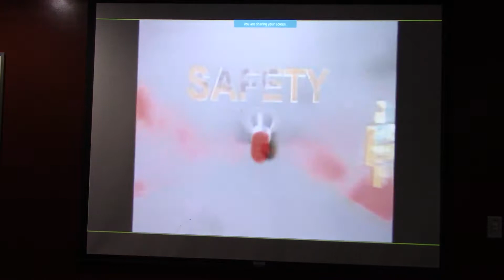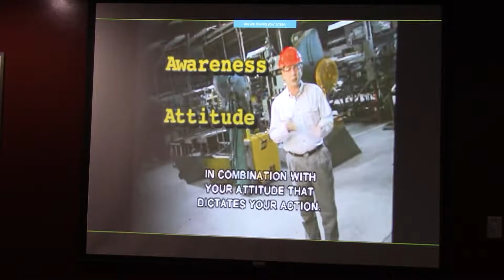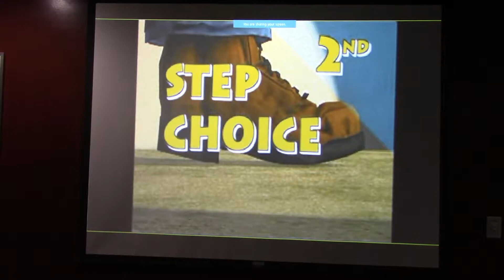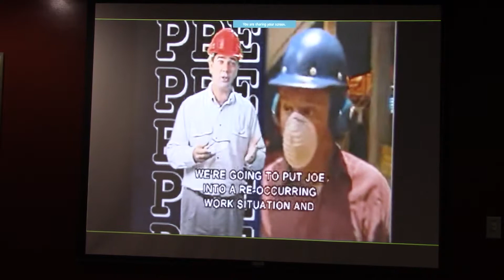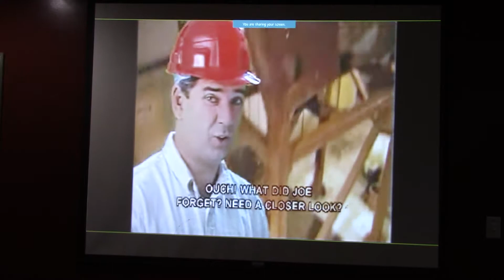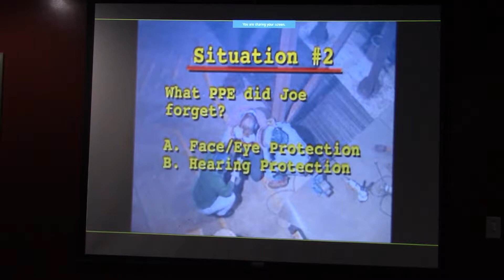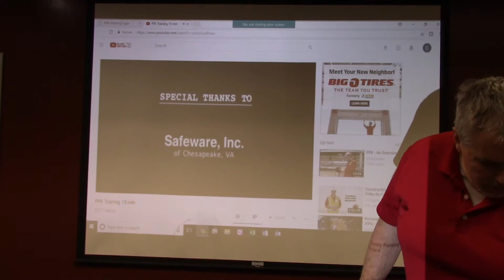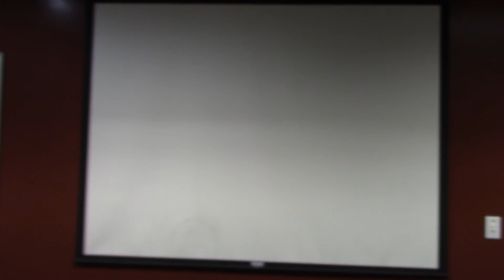Feb 2018 Safety Training